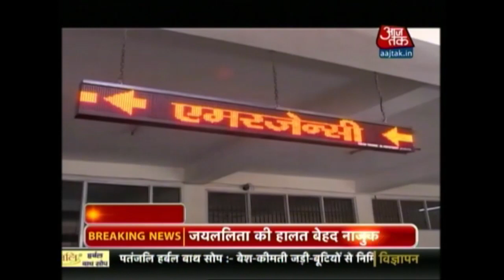Horrifying Moment Pregnant Wedding Dancer Shot Dead On Stage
A dancer has been shot dead on stage at work when it's been reported that some drunk guests became angry that they could not join in - and opened fire .